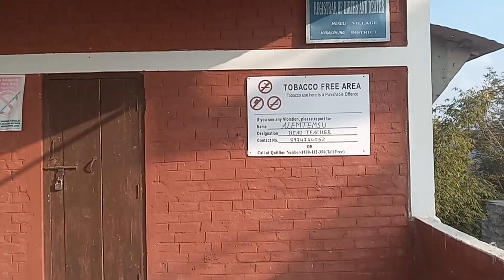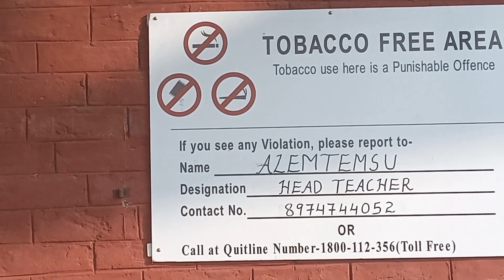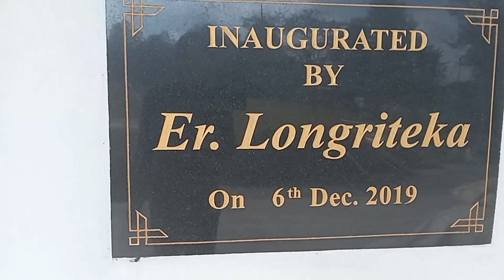Beautiful Mekuli Village// more details about Village// Exploring the views 😇😊 Village ✌️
Beautiful Mekuli Village Mokokchung Nagaland